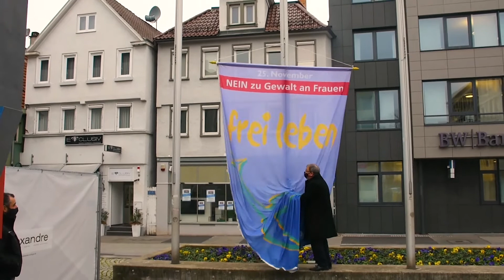Grußwort OB Thomas Keck zum Gedenktag „Nein zu Gewalt an Frauen“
Videobotschaft von Reutlingens Oberbürgermeister Thomas Keck zur Fahnenaktion am Internationalen Gedenktag „Nein zu Gewalt an Frauen“